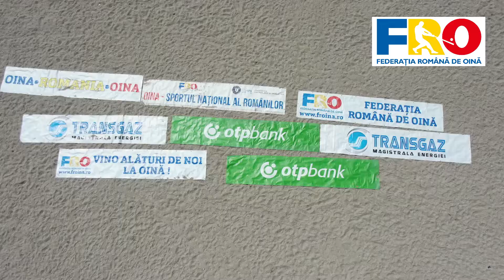Campionatul national de Oina pe plaja JUNIOARE I - Eforie Nord